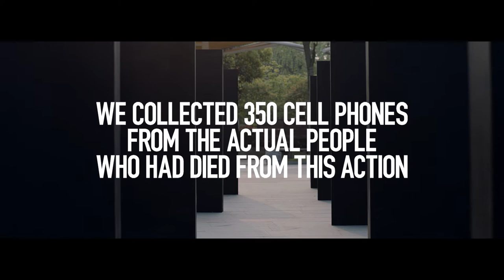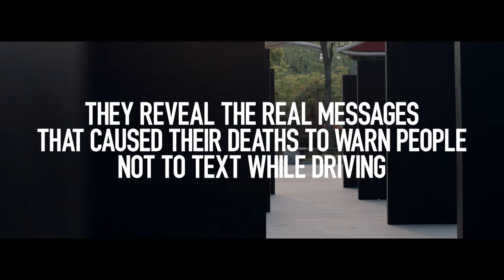SMS Last Words, Global Road Safety Partnership / Havas Worldwide Shanghai (China)